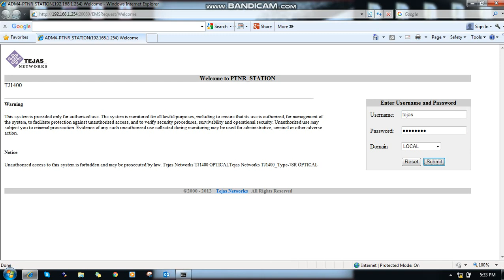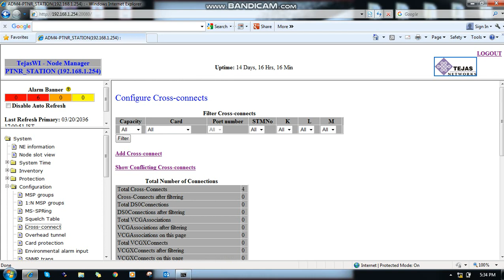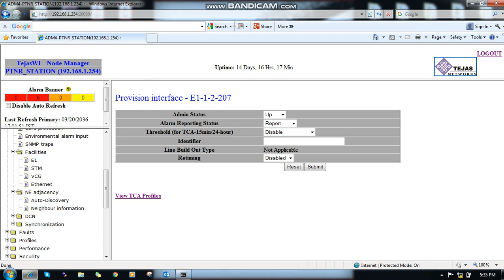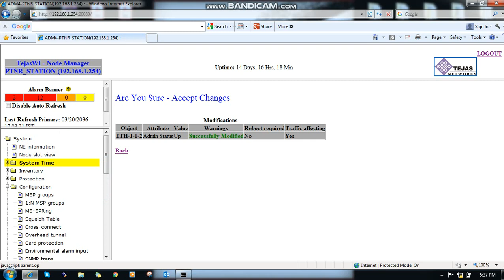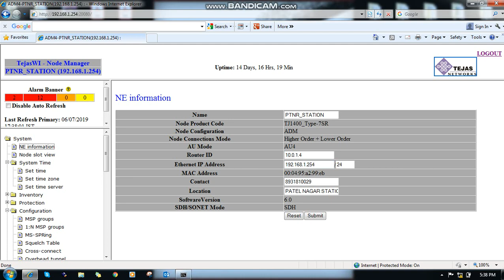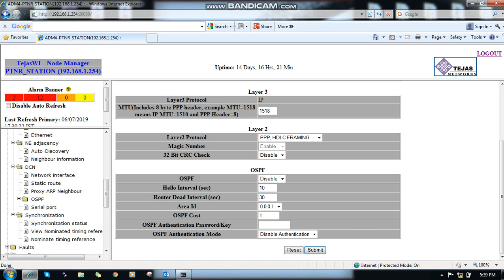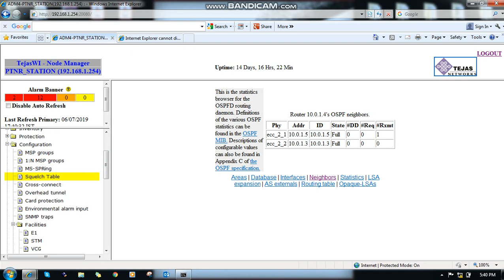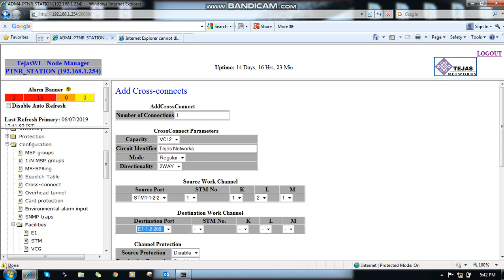How to configure the E1 channel in TEJAS Network STM Module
In this videos shows how to check and configure the E1 channel in the Tejas network device for communication with neighbour device